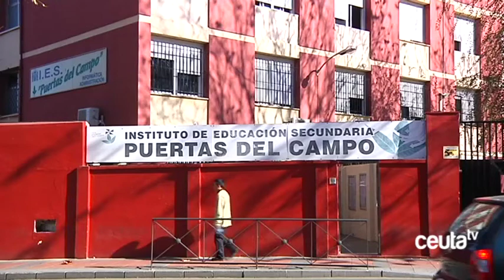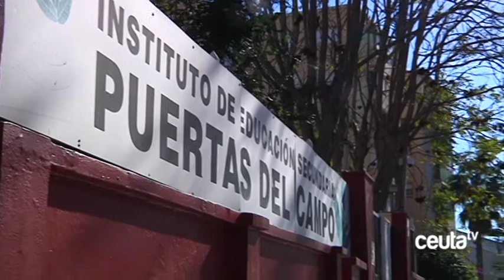Docentes del IES Puertas del Campo alertan sobre la peligrosidad el paso de peatones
Dos equipos directivos del Instituto Puertas del Campo han remitido hasta 6 escritos solicitando un cambio de ubicación y agentes de policía para regular el tráfico en las horas de entrada y salida del centro. Alertan, ante la negativa de la Ciudad de atenderles, que la falta de visibilidad provoca numerosos altercados todos los años, y ya ha causado un accidente grave.